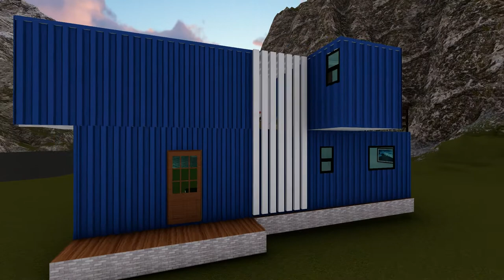what are the advantages of building a container home in Kenya?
They’re modular homes. Shipping container homes are easy to modify. You can build a home with a mix of 20- and 40-foot containers. You can also combine multiple containers to create a larger home with a living room, dining room, extra bedrooms, a second floor, or even a container guesthouse.

They’re durable. Manufacturers typically use corten steel to build shipping containers. This self-healing steel protects cargo during transport across bodies of water. Shipping container homes made from weathering steel can likely withstand inclement weather conditions better than traditional housing.

They're mobile. You can use a dedicated shipping transportation service to pick up and relocate an off-the-grid single-container house anywhere in the world.

Check out CONTAINERS 254 LTD on their for more information.